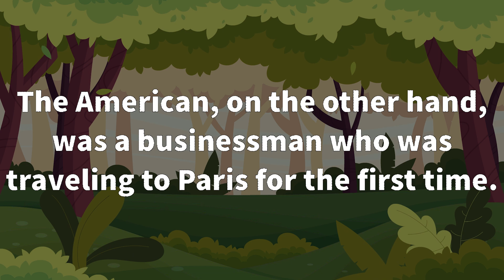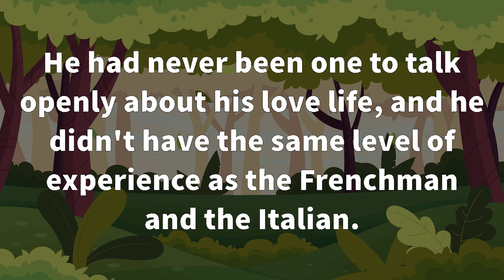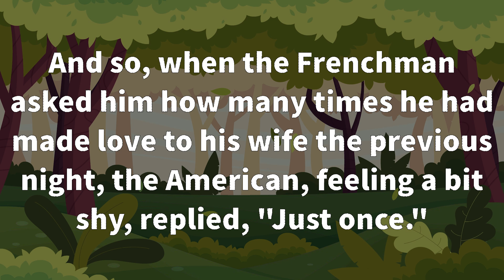🤣BEST JOKES OF THE DAY! - Three Men Began Discussing Their Love Lives | Funny Daily Jokes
😂😂👇JOKE 👇😂😂

It was a sunny afternoon at the JFK International Airport in New York. Three men, a Frenchman, an Italian, and an American, were waiting at the gate for their flight to Paris. The Frenchman and the Italian were old friends, having met each other during their college days in Paris. They were both excited to visit their home country and reminisce about their youth.

The American, on the other hand, was a businessman who was traveling to Paris for the first time. He was a bit nervous about the long flight and being in a foreign country, but he was also excited to explore the city of love and romance.

As they settled into their seats on the plane, the stewardess offered them some drinks, and the men began to relax. The Frenchman and the Italian started to catch up, talking about their lives, their families, and their love lives.

The Frenchman, who had always been a ladies' man, boasted about his prowess in the bedroom. He talked about how he had made love to his wife four times the previous night, and how she had made him delicious crepes in the morning, telling him how much she adored him.

The Italian, not wanting to be outdone, shared his own story about how he had made love to his wife six times the night before, and how she had made him a wonderful omelette in the morning, telling him she could never love another man.

The American, who had been listening to their conversation, couldn't help but feel a bit out of place. He had never been one to talk openly about his love life, and he didn't have the same level of experience as the Frenchman and the Italian.

But as the conversation continued, the American started to feel more comfortable. He realized that the Frenchman and the Italian were just like him, ordinary men who loved their wives and wanted to share their happiness with others. And so, when the Frenchman asked him how many times he had made love to his wife the previous night, the American, feeling a bit shy, replied, "Just once."

The Italian then sneered, "Only once? That's all?" He followed up with the question, "Well, what did your wife say to you this morning?"

The American simply shrugged and replied, "She said, 'Don't stop'."

😂😂 THE END 😂😂